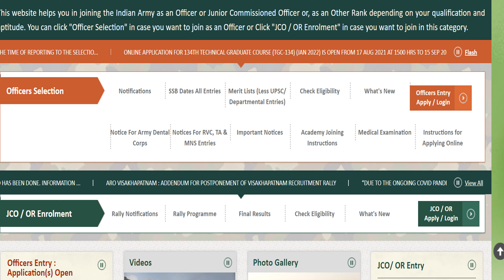All Centre Relation Bharti Vacancy List 2021 || 3Eme Centre Vancany List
About this video–👇👇👇👇
1.Which post is better in Indian Army?
2.army TRADESMEN or CLERK
3.Best post to join Indian army rally
4.indian army gd
5.indian army clerk
6.indian army tradesman
7.Indian army rally
8.army rally bharti 2020
9.army rally 2020
10.post in army rank wise
11.post in army and salary
12.post in army in india
13.indian army bharti me better post
14.soldier general duty work
15.soldier general duty salary indian army gd bharti
16.soldier general duty means
17.army soldier gd
18.army rally
19.army bharti
20.army